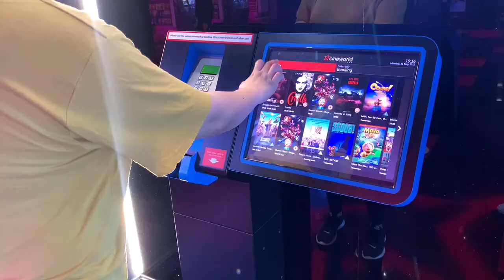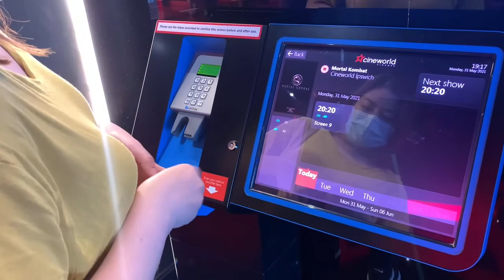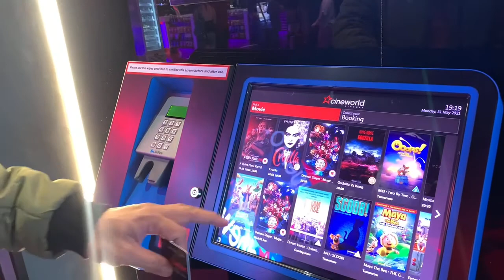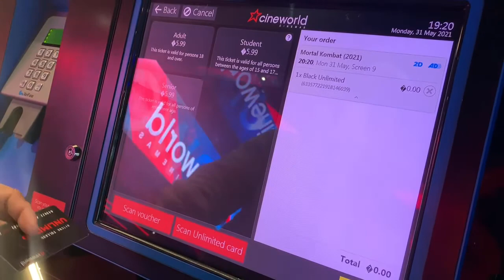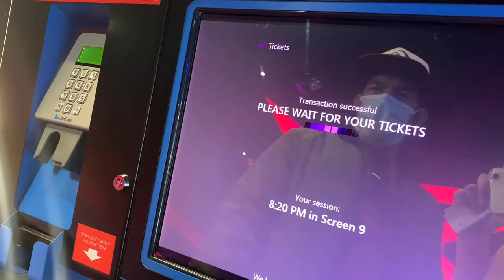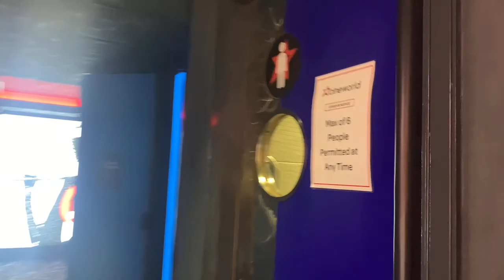Cineworld Cinema in UK 2021 reopening | Beyond Borders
Beyond Borders visited one of the known cinema here in the Ipswich UK and we are sharing with you our experience.

In year 2020,huge numbers of cinemas accross the UK were shut down. We are glad that the Road Uk map for 2021 includes reopening of the cinemas but the main priority is the safety of customers and employees.In light of  the ongoing pandemic, they have put a number of safety measure in place to provide a safe environment.These includes social distancing, staggered film start and times and hand sanitising stations.

Camera:Alll shot in iPhoneXR
App:Videoleap mobile app

This is con and dre of Beyond Borders from the Phippines to the UK